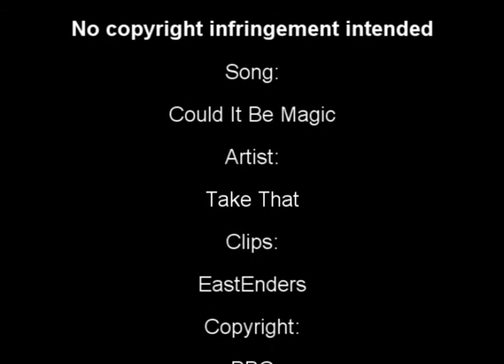EastEnders - Could It Be Magic - Syed & Christian (for Chryedgirl)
Storyline: Can Christian dare to dream that, this time, he's managed to find The One in Syed?

Song: Could It Be Magic
Artist: Take That